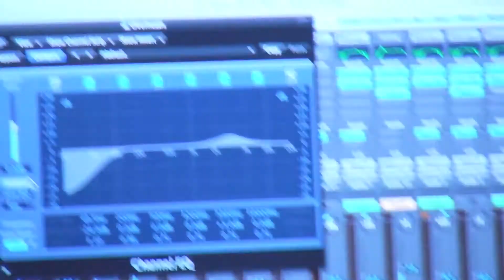HEMI - NEWS UPDATE - "New Album ANNOUNCEMENTS!"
HEMI's EXCITING ANNOUNCEMENT of our NEW ALBUM "Undivided Intentions" with band members Trent Zuberi & Tim WIlkens with RavensFilm Productions' Nick Michalak!

Tracklisting:
1. Nevermore
2. Ashes to Ashes
3. Dust to Dust
4. Driven to Kill
5. Premeditate
6. Larry's Song

The album will be available via digital download on 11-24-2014 and the physical CD release will be available for purcahse on 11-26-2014!